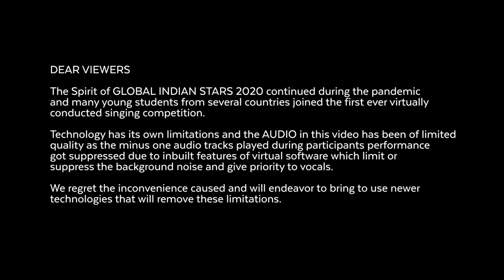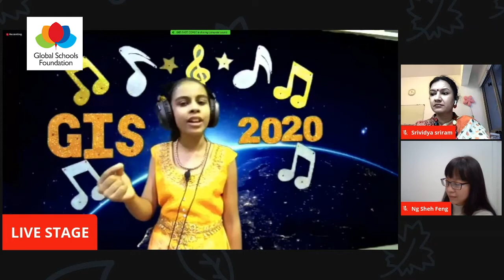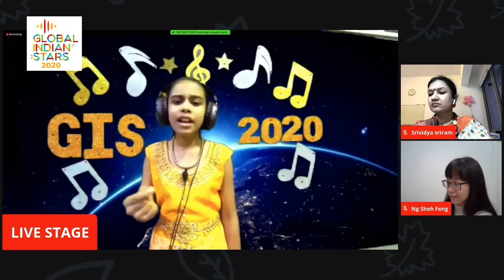Global Indian Stars 2020 (Part 1)